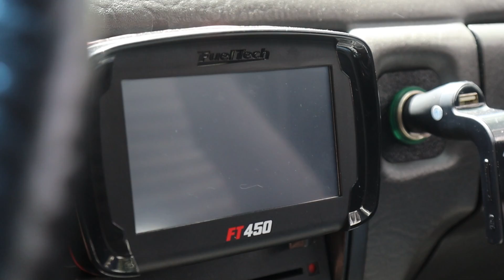GOL GL TURBO! | O ENTUSIASTA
No vídeo de hoje mostrarei esse gol turbo top demais, que tem uma historia que é o sonho de todos apzeiros!

Agora sem demora, vamos ao que interessa!!